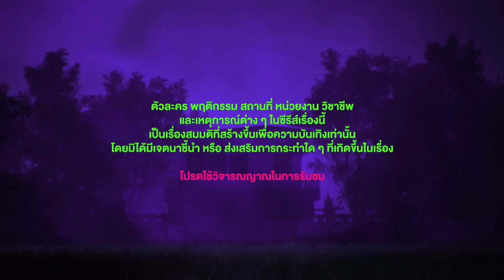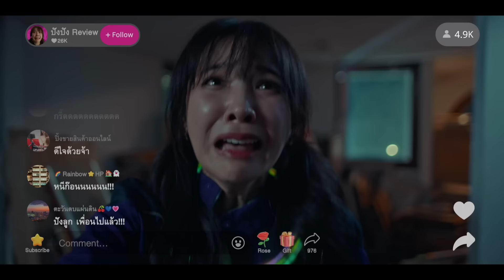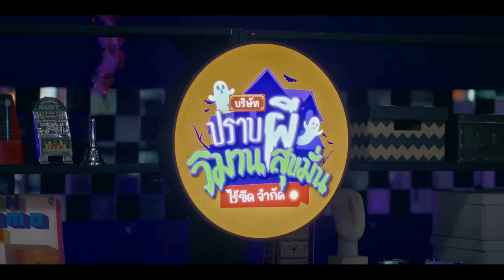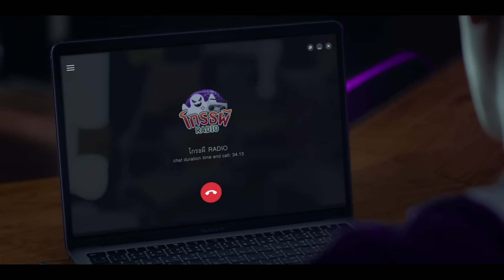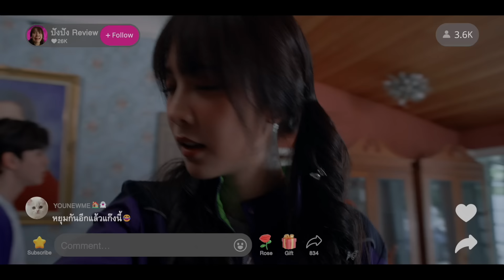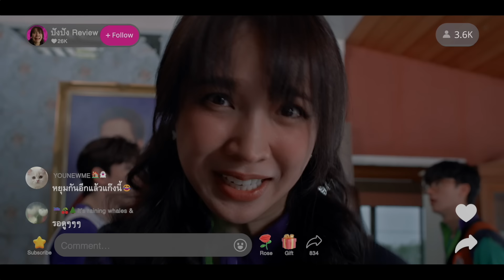[Eng Sub] บ้านหลอน ON SALE | EP.4 [1/4]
โฮม (นิว ฐิติภูมิ) ทายาทตระกูลไฮโซชื่อดังของไทย ที่ใช้ชีวิตอย่างสนุกสุดเหวี่ยงไปวันๆ จนกระทั่งปู่ของเขาเสียชีวิต เลยต้องกลับมารับมรดกที่เมืองไทย แต่ทุกอย่างก็ต้องเปลี่ยนเมื่อมรดกที่ปู่ให้มา มันไม่ใช่อสังหาธรรมดาๆ เพราะอสังหาทั้งหมดที่โฮมได้ดันมีข่าวลือว่ามันมีผีทุกหลังจนขายไม่ออกเลยแม้แต่หลังเดียว!  พีช (เต ตะวัน) เชฟมือดีที่ชีวิตต้องเปลี่ยนจากหน้ามือเป็นหลังมือ เมื่อเกิดอุบัติเหตุร้ายแรงและหลังจากที่เขาฟื้น เขาก็ดันกลายเป็นคนเห็นผี!! กลายเป็นคนเก็บตัวอยู่บ้านจนทำให้ ปังปัง (แจน พลอยชมพู) น้องสาวที่บ้าการถ่ายคลิปลง TikTok ของเขาเอือมระอา  แต่แล้ววันหนึ่งพีชก็ได้ไปงานปาร์ตี้เลี้ยงขึ้นบ้านใหม่ที่มีผีสุดเฮี้ยนอยู่โดยปังปังได้ถ่ายคลิปไว้ทั้งหมด และคลิปที่ปังปังถ่ายเอาไว้ก็กลายเป็นไวรัลขึ้นมาทันที
โฮมเมื่อเขาเห็นคลิปไวรัลอันนั้นก็โกรธจนมือสั่น โฮม และ ทนายกันย์ (มุก วรนิษฐ์) ทนายสาวคู่ใจประจำตระกูลเลยตามหาพีชจนเจอและบังคับให้พีชรับผิดชอบในสิ่งที่เขาทำด้วยการไล่ผีออกไปจากบ้านหลังนั้นให้ได้  เมื่อชายสองคนที่กำลังตามหา "บ้าน" ที่แท้จริงของตัวเองต้องมาร่วมมือกัน "ปาร์ตี้" สุดวุ่นวายของคนสี่คนที่นิสัยต่างกันสุดขั้วกำลังก่อตัวขึ้น
เรื่องราวมิตรภาพอบอุ่นหัวใจ ชวนขนหัวลุก และเต็มไปด้วยรอยยิ้ม ก็กำลังรอให้พวกเขาไปเจอ และเปลี่ยนนิยามคำว่า "บ้าน" ให้ไม่เหมือนเดิมอีกต่อไป มาเอาใจช่วยพวกเขาได้ใน “บ้านหลอน ON SALE”

เต ตะวัน วิหครัตน์    รับบท พีช
นิว ฐิติภูมิ เตชะอภัยคุณ   รับบท โฮม
มุก วรนิษฐ์ ถาวรวงศ์   รับบท ทนายกันย์
แจน พลอยชมพู ศุภทรัพย์  รับบท ปังปัง

กำกับซีรีส์ : จารุพัฒน์ กันนุลา

ทุกวันพุธ เวลา 20:30 น. ทางช่อง GMM25 และรับชมย้อนหลังได้ทาง Viu เวลา 22:30 น.

ผีหยอก (Haunted House) Ost.บ้านหลอน ON SALE - Tay Tawan, New Thitipoom

Subtitles
Korean : @AllThatNew_KR (X)
Italian : Five Italian Sub
Vietnamese : ttthisloveee + waik_tul + UmeGMMTV (X)
Japanese : かな(@st_ox_2g)
French : Lyralei (@Lyralei2TayNew on X)